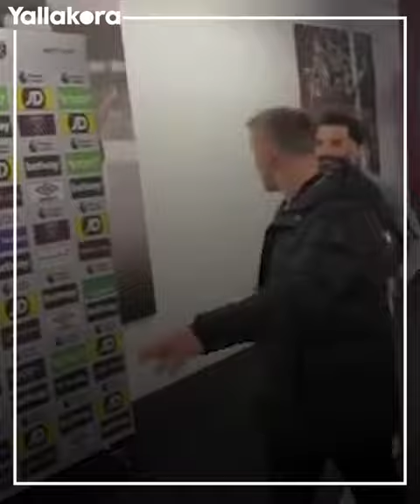شرارة أزمة محمد صلاح ويورجن كلوب.. سبب مفاجئ أشعل الأمور! 🔥😳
تعرف في الفيديو التالي على السبب الحقيقي وراء شجار الدولي المصري محمد صلاح، نجم ليفربول، مع مدربه الألماني يورجن كلوب